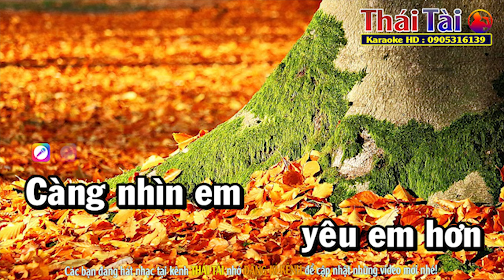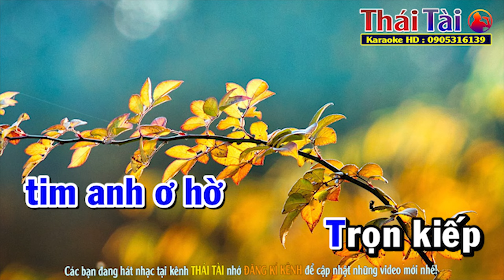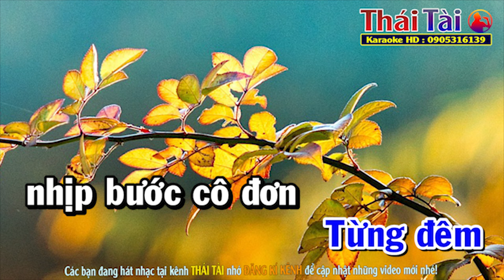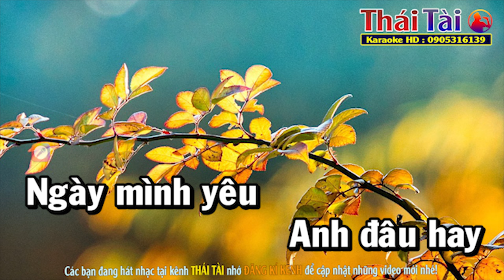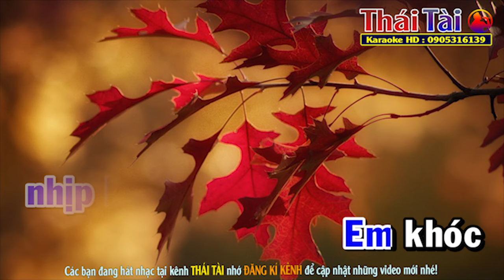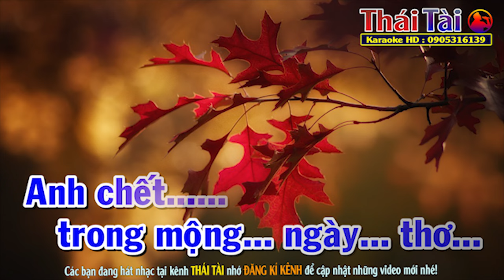Tình Bơ Vơ Karaoke Tone Nam | Beat Thái Tài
►Bài hát : Tình Bơ Vơ
►Sáng tác : Lam Phương
❖▬▬▬▬▬▬▬▬▬▬ஜ۩۞۩ஜ▬▬▬▬▬▬▬▬▬▬❖